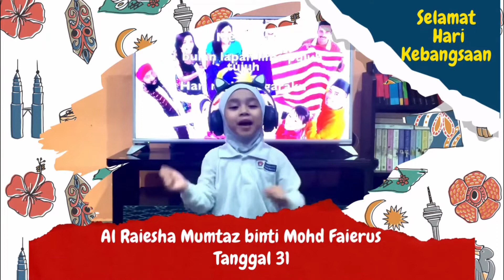PERTANDINGAN NYANYIAN LAGU PATRIOTIK PRASEKOLAH SK TAMAN MEGAH RIA 2022